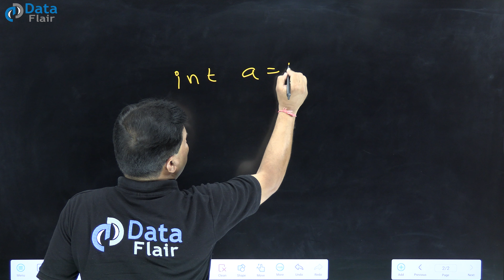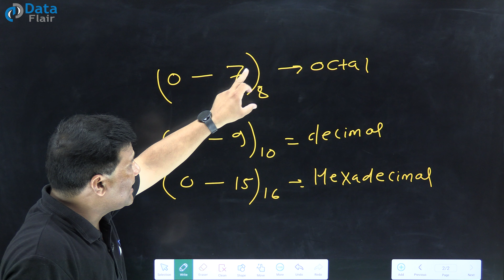What is Octal, Decimal and Hexa Decimal Numbers in C++ [Hindi]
Learn C++

Number System in C++ - Ocal, Decimal and Hexa Decimal Numbers
Explain Octal, Decimal and Hexa Decimal Numbers in C++
Number System in C++
Basics of C++ Number System

Octal are those numbers whose range is between (0-7), and that base is 8. Decimal are those numbers whose range is between (0-9)and whose base is 10.  and hexadecimal are those numbers whose range between (0,15) and base are hexadecimal